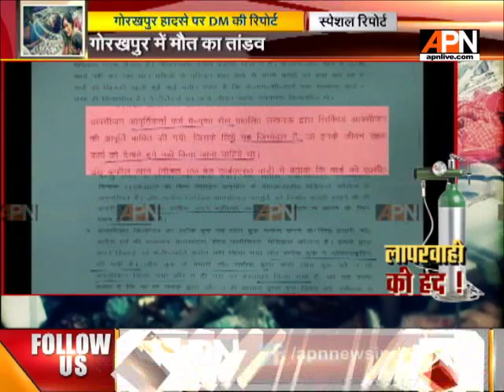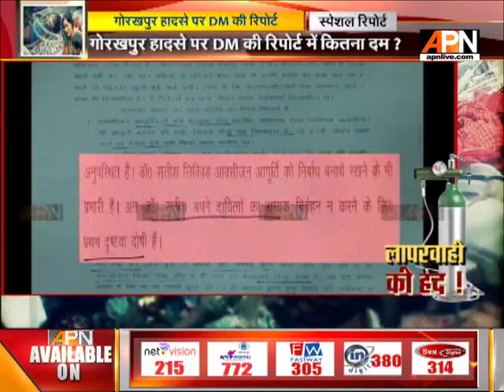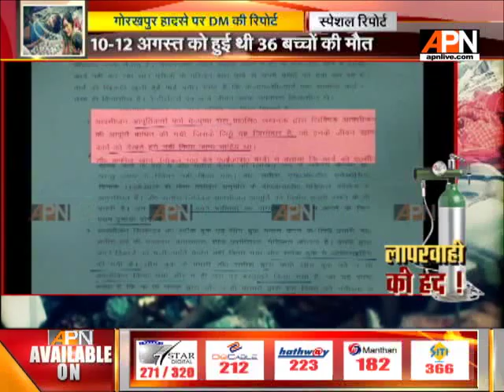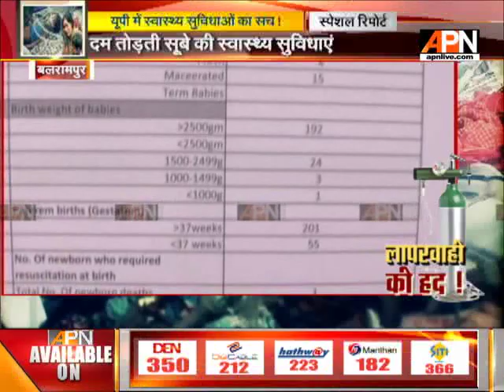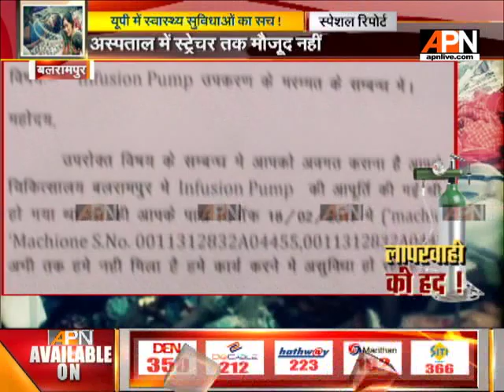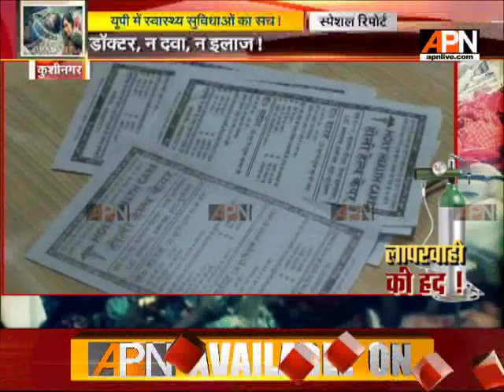APN Special Report on "लापरवाही की हद" !